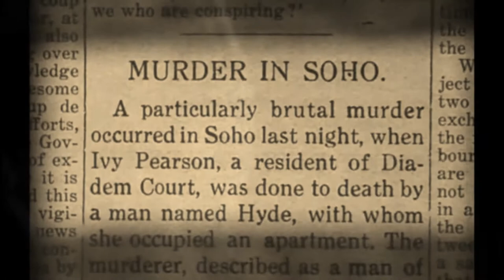Warren Zevon - Werewolves Of London (1978)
No, not during the Halloween season but the first flush of lovely spring did this masterpiece by Warren Zevon make the rounds on the airwaves. It also became a frequently
requested song where I was spinning records. An interesting note here I never knew about: drummer Mick Fleetwood and bassist John McVie of Fleetwood Mac were in on the recording of this song. The song entered the US charts on April 22, 1978 ... which is about the time the music began to really change for the last time in the 70's. It was a great spring and summer that year, and "Werewolves Of London" had fabulous company in the record stores by other acts like Meat Loaf, Gerry Rafferty, Abba, Bonnie Tyler, Patti Smith Group, Bob Seger, George Benson, Billy Joel, Sweet, Jefferson Starship, Plastic Bertrand, Spyro Gyra, The Cars and so many other truly great bands and artists. Although Warren Zevon would have several other hits (not to mention hits he wrote for other people), this would be the song he would be best remembered for. Zevon's werewolf was a cut above the rest as he was well-dressed ("I'd like to meet his tailor") and "his hair was perfect." Thus, I do the best I can in this video to render his vision of a dapper but violent "hairy-handed gent" walking about the streets and pubs of London cinematically (to do a 100% job would be impossible, however).

"Werewolves Of London" peaked rather unceremoniously at #21 on Billboard's Hot 100 on May 13, 1978. However, on Cash Box it reached #15 for two weeks on that same day. For those of you in a celebratory mood, I hope you all have a howling good time!